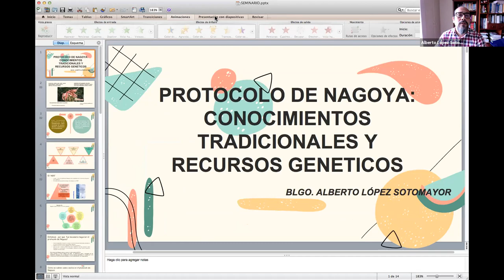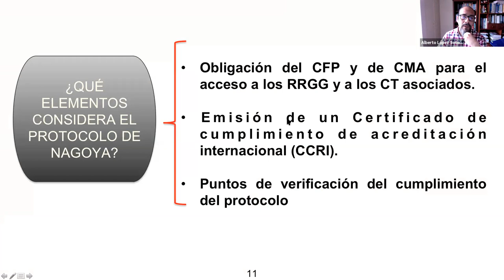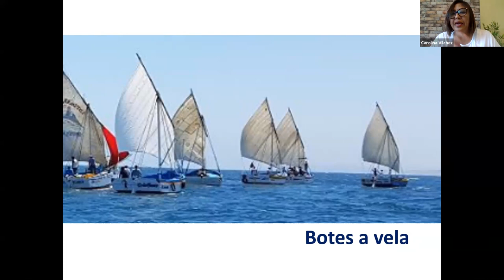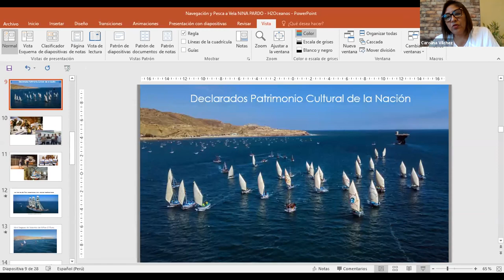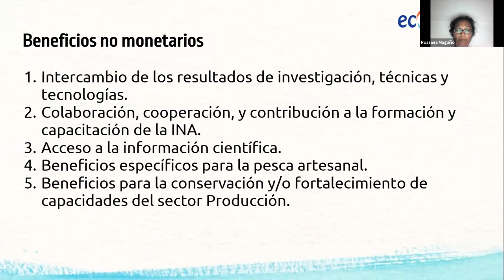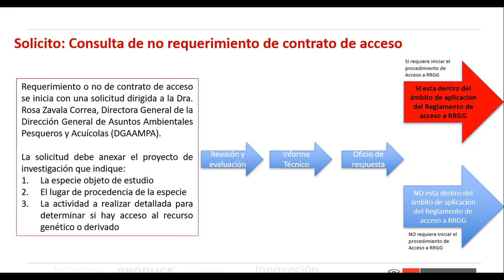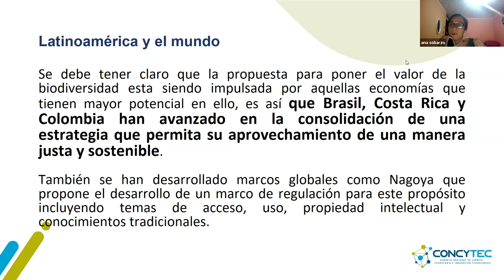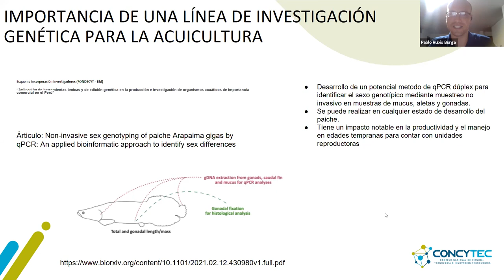Seminario DÍA 1 Subproyecto PNIPA-SFOCA 132-2019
Propiedad intelectual: conocimientos tradicionales y acceso a recursos genéticos

PROGRAMA DE ESPECIALIZACIÓN EN
MANEJO DE HERRAMIENTAS DE PROPIEDAD INTELECTUAL
PARA LA INNOVACIÓN EN EL SECTOR PESQUERO